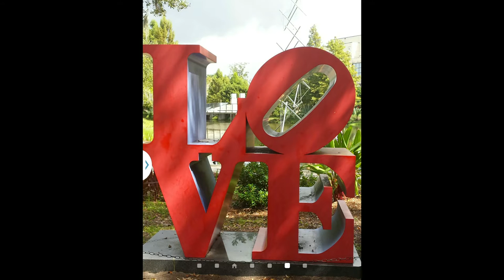Born to sing | Taylor Dayne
In this moving talk and heartfelt performance, singer Taylor Dayne discusses the impact music has had on her life, and the support it has provided her. Interweaving storytelling and singing, she ends with a rendition of her new song “Born to Sing.”
Enjoy this unedited talk by Taylor Dayne.